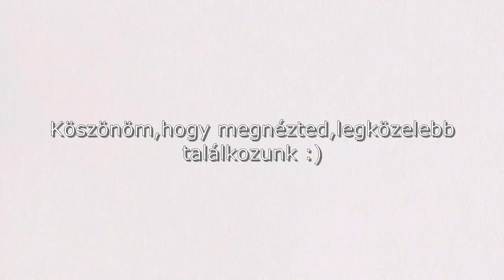Storytime/Véreredmény, fura hang a szellőzőből,levágatom a hajam?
Sziasztok!
Ez a videó egy kis csacsogós, sztorizós videó lesz.
Mesélek benne a véreredményemről, ami a gluténproblémám miatt kellett.
Szó lesz egy fura zajról, amit egy napig hallgattunk, mire kiderült, hogy mi is az és még egy két dologról.

Instagram napi sztoriban sokszor osztok meg képeket a mindennapjainkból,ha szeretnétek kövessetek be ott is. 👇